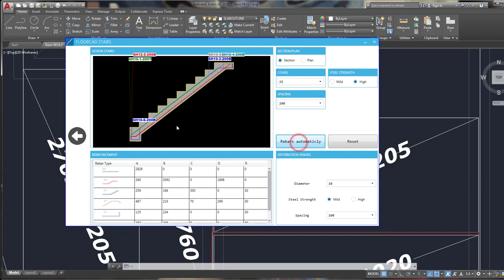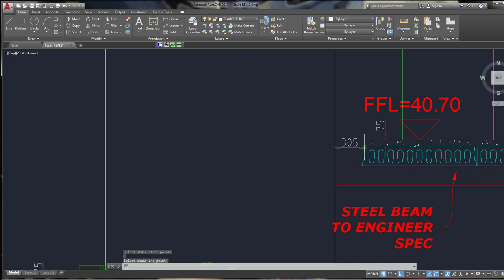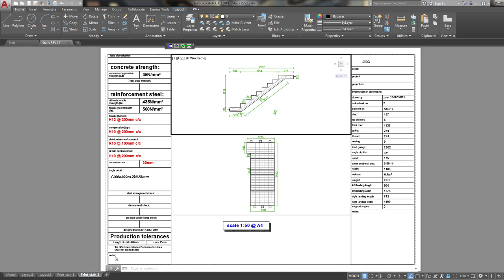3 Minutes staircase design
Staircase design has never been so easy and effective while maintaining the highest design standards.